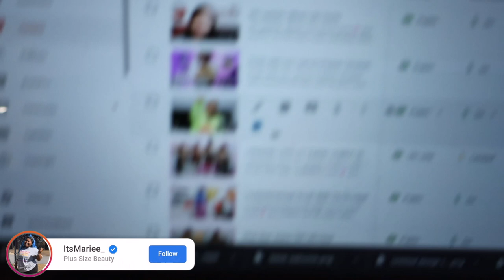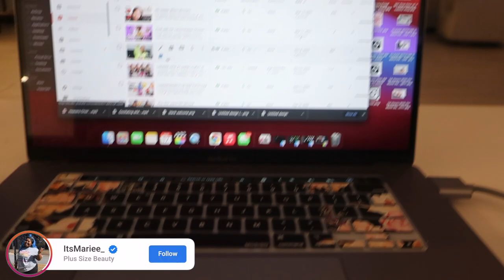MIAMI VLOG: Mom and Son trip| south beach| travel vlog